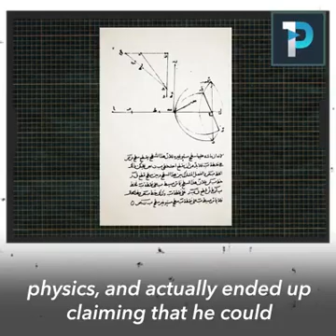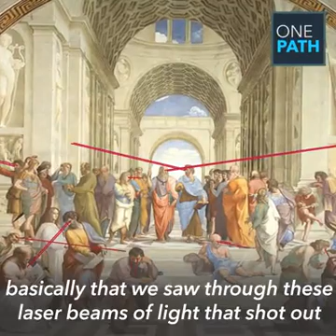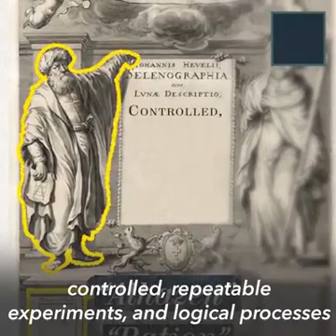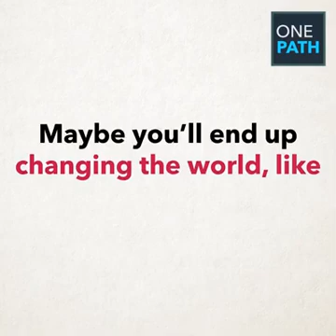Ibn al Haytham - Inventor of Camera and Modern Science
discovered the camera and laid the foundations for modern science.